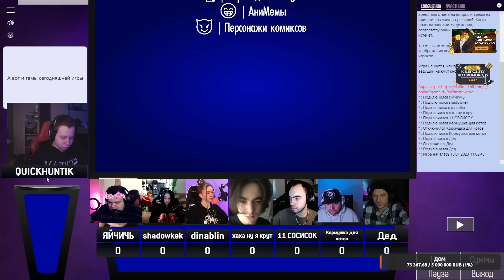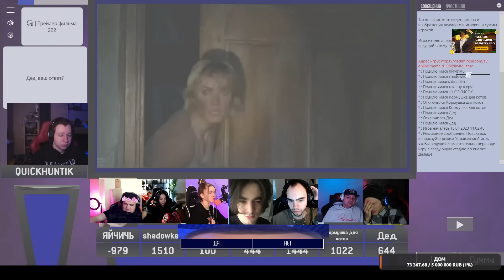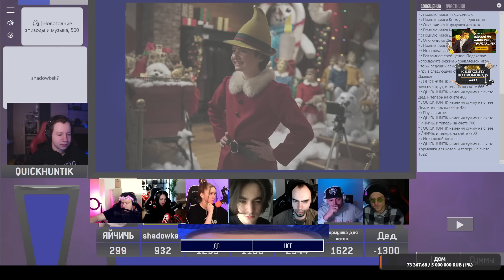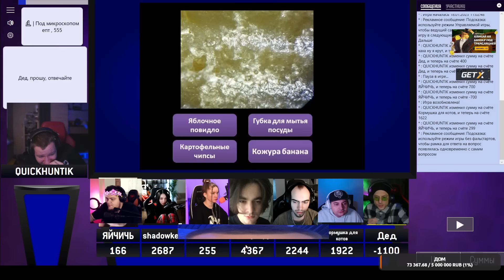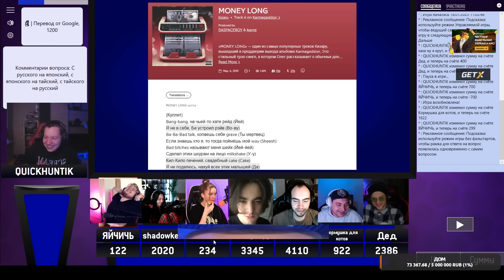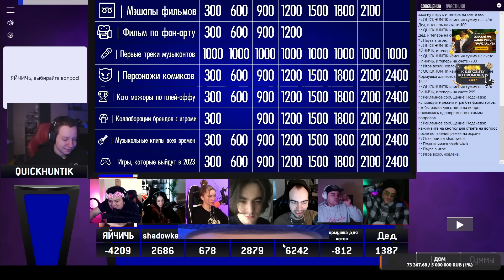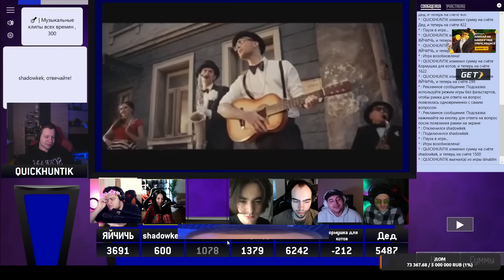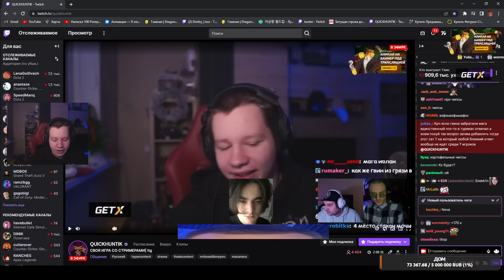СВОЯ ИГРА СО СТРИМЕРАМИ! ДИНАБЛИН БАЙОВЛ СКИЛЗОР КИБЕР ЗАВОЗ ДЕД МАГА И ГВИНГЛЕЙД СВОЯ ИГРА!